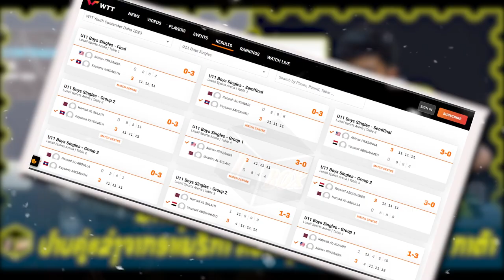WTT Youth Contender Doha 2023: Xaysana XAYSAVATH 3-0 Abinav PRASANNA ນັກກິລາເຍົາວະຊົນລາວ ຄວ້າແຊ້ມ